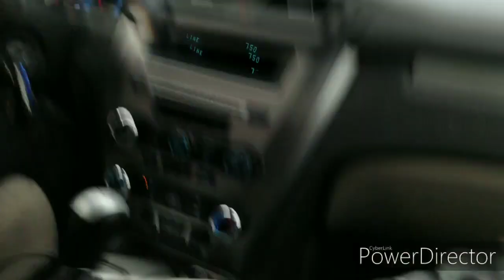Air Horn vs Middle School Prank!!!